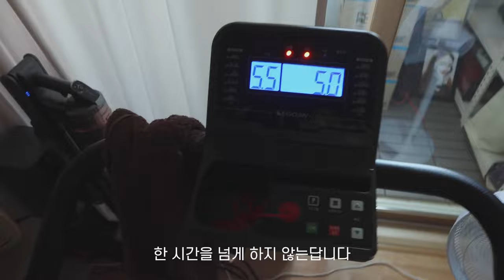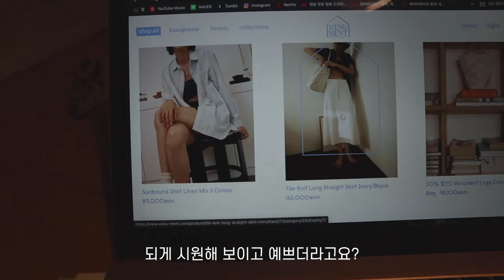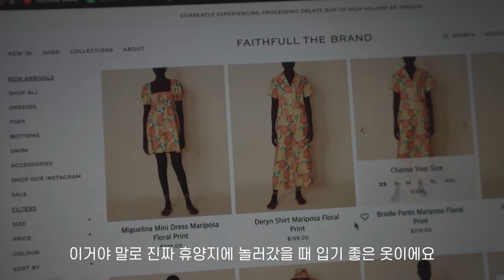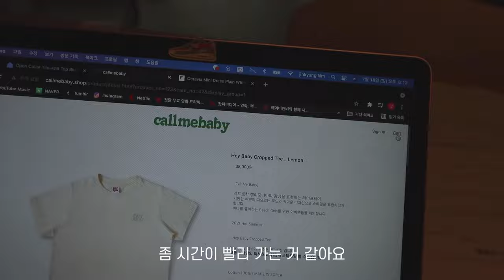[ENG] 참진경의 슬기로운 격리생활 vlog. 🏠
안녕하세요 참진경 구독자 여러분!!!
오늘도 어김없이 제가 찾아왔습니다!:)
오늘은 저의 격리생활 브이로그를 찍어봤는데요~